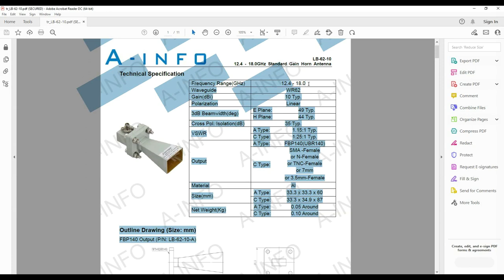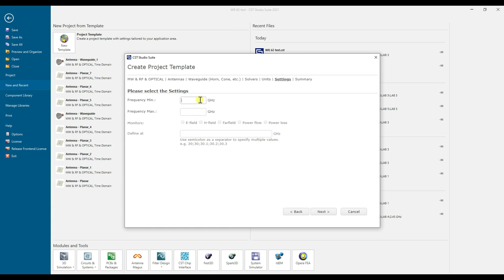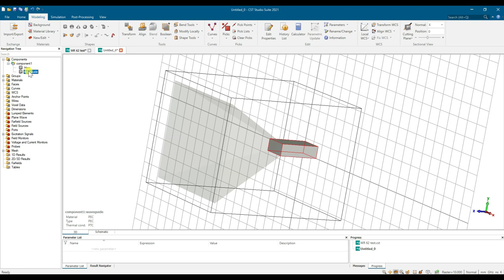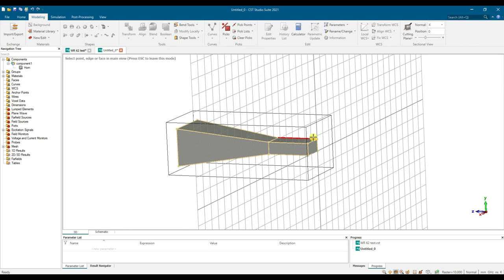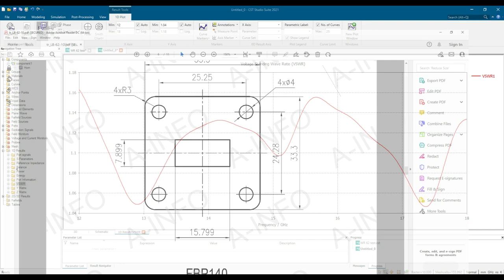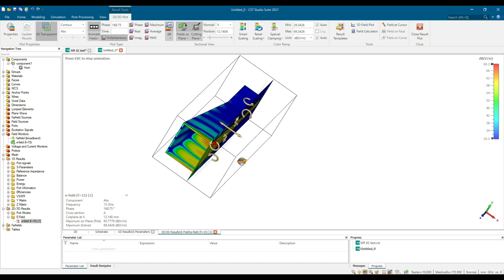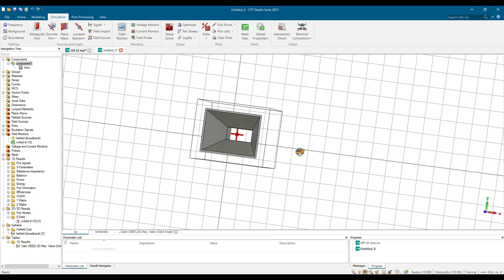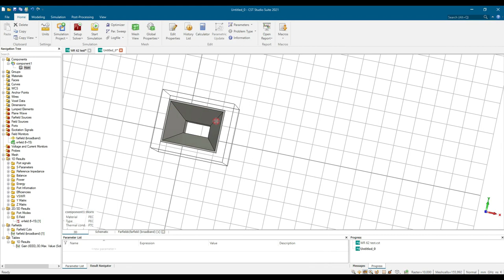Design Horn Antenna Using CST (Ku-Band)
This video demonstrate how to design a 12.4 to 18 GHz Horn antenna.

How to Design Horn Antenna in CST (Ku-Band)
Present results
1. S-parameter (S11)
2. E-field
3. Impedance
4. 3D Radiation pattern
5. 2D Radiation pattern
6. Cartesian Radiation pattern -180 to 180 degree
7. Gain over Frequency range